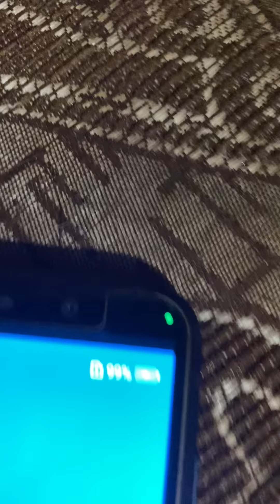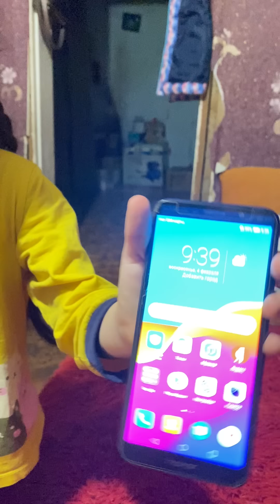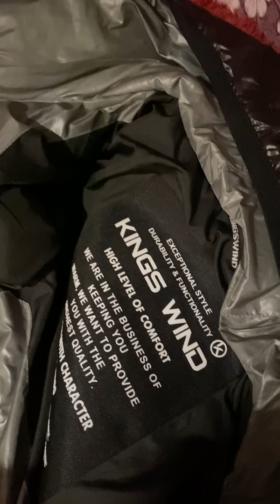Подарок для Киры на Крещение/ ГАРДЕЙ И ИВАНЫЧ